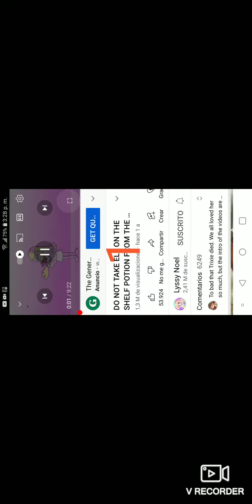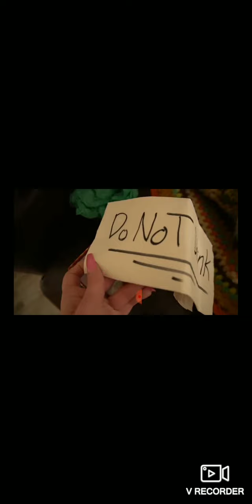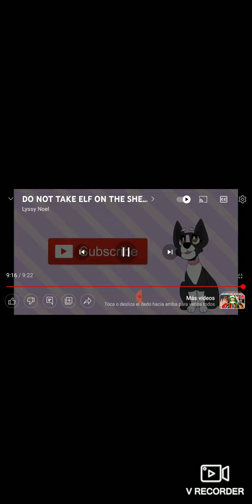10 de octubre de 2022